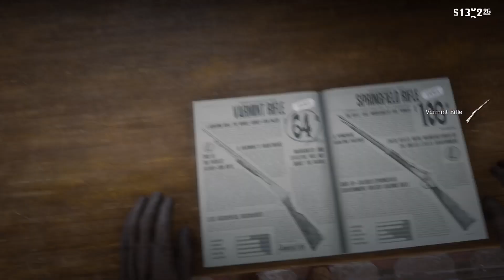Red Dead Redemption 2 Walkthrough Part 17 ᴴᴰ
ADD MY DISCORD SERVER! Always Active @
WATCH MY TWITCH! Stream Daily @
ADD MY SNAPCHAT! & INSTAGRAM Both @AKRNZX